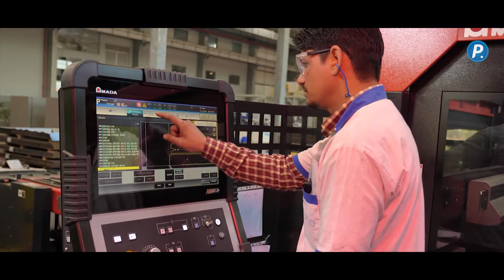Perto India Private Limited Jaipur Factory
Perto India Private Limited Jaipur Manufacturing plant and India Head Office